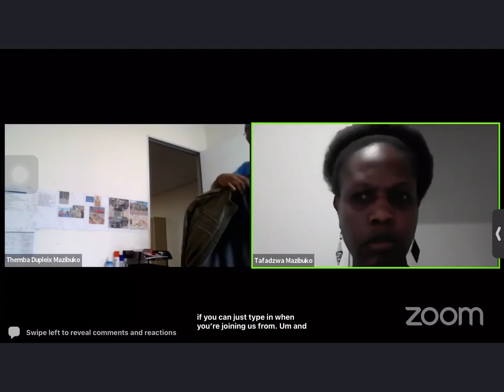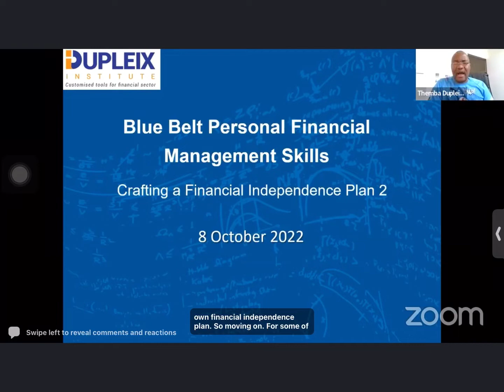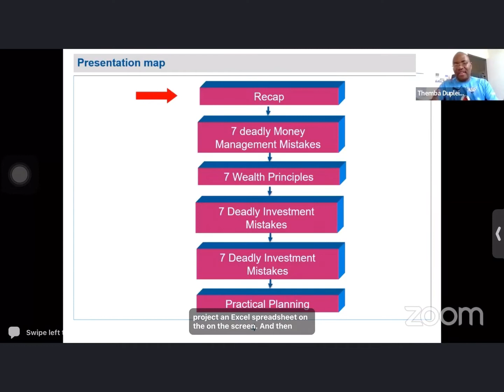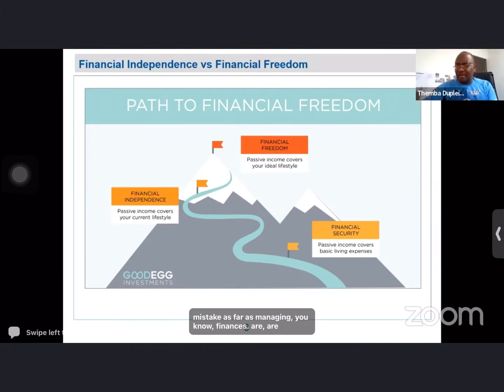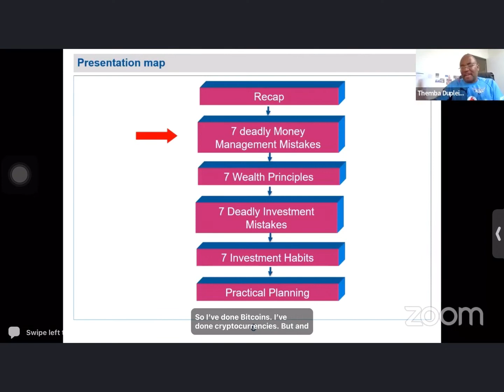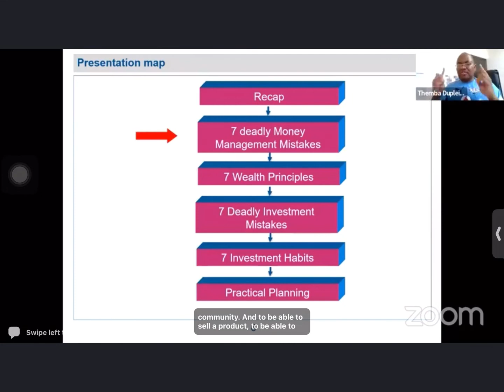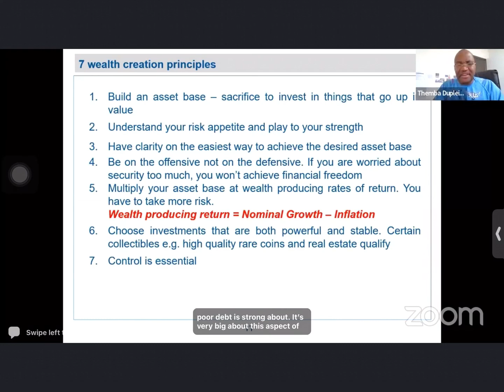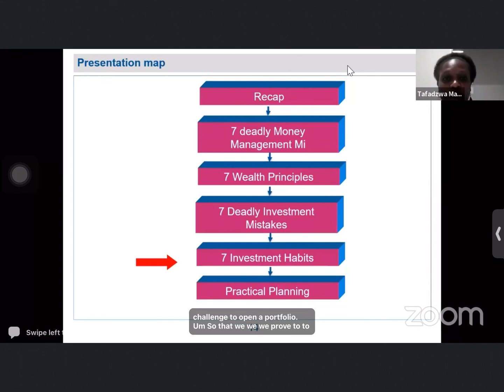Crafting your financial independence plan part 2